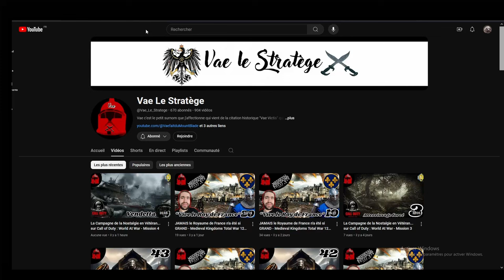ROME 2 TotalWar - Coop @Vae_Le_Stratege Séleucide/Égypte | Épisode 24